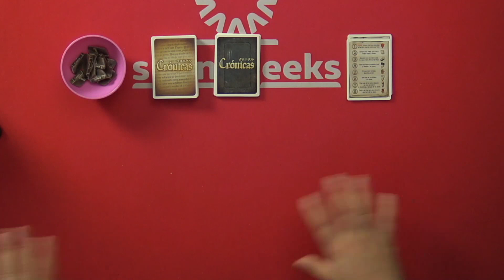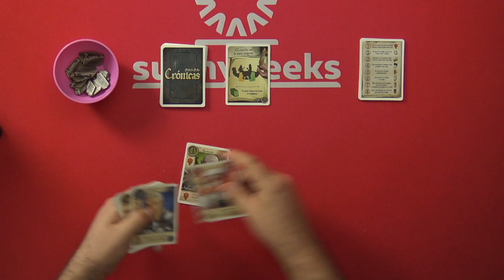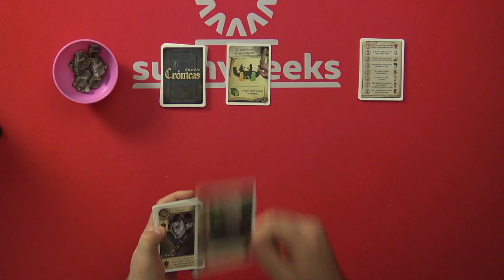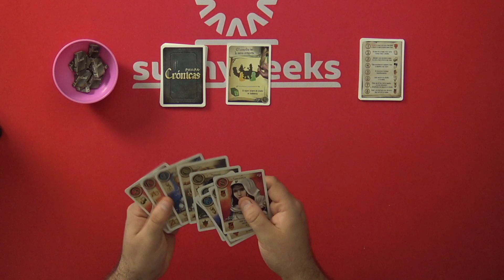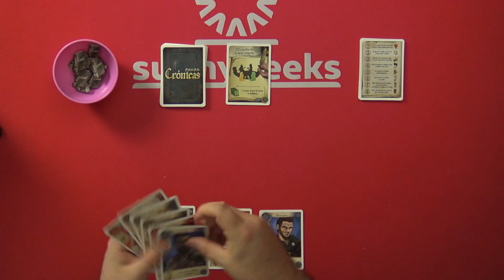Cómo Jugar a Crónicas Juego de Mesa | Tutorial para Aprender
Compra Crónicas al mejor precio, con envío en 24/48 horas garantizado

Directo cada Lunes, Jueves y Domingo a las 21:30 sobre juegos de mesa en Twitch

En el vídeo de hoy os explico cómo jugar a Crónicas en este tutorial.